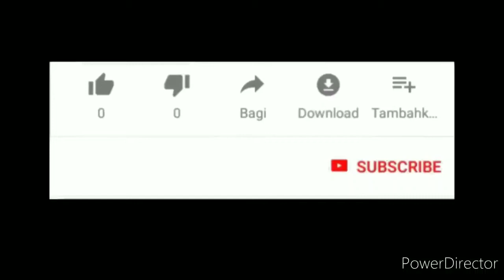ऐसे बनाये धनिये और लहसुन की बढ़िया सी लगने वाली हरी चटनी |Green chutney| Indian Hari Dhaniya Chutney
Hello Friends
                         I am uploading the recipe of Easy and simple Green chutney of  Coriander & Garlic. Green chutney is a flavorful condiment made with fresh coriander/ garlic. It is one of the most basic chutneys that is ...

INGREDIENTS
Coriander Leaves - 2 cups
Garlic:- 4-5
Sugar:-1 Tbsp